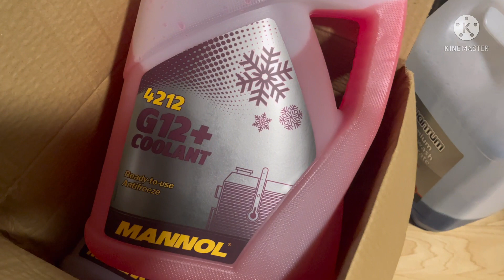Saying Good bye isn’t easy || morning to night routine || Urdu vlogs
Hey everyone welcome  to Kanwal’s life
Hope you’ll are doing well
I’m a new content creator if you guys like my videos please subscribe my channel and give thumbs up to my videos, you guys can also leave your opinion in comment section
If possible plz share my videos with your friends and family
It may cost you nothing but meant a lot to me
I’ve shared my full day routine in this vlog. I woke up early had breakfast & went to work . It was really cold day when I came back home I was hungry had lunch & then went to Asda super store to buy some stuff . We had dinner and then I went to my neighbours to say goodbye bcz they’re leaving Uk & moving back to their homeland. I’m so sad but wishing them best of luck. I’ve also received a plant as a gift I’m so happy to have that plant.